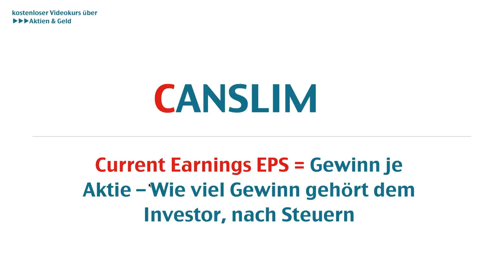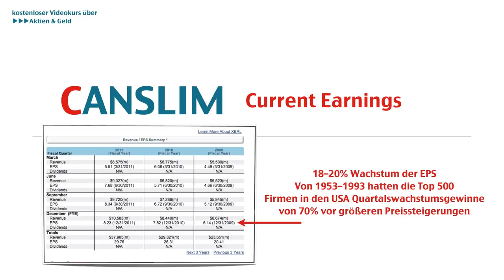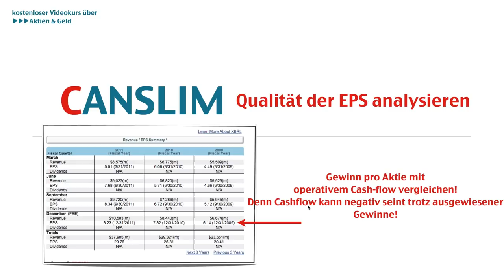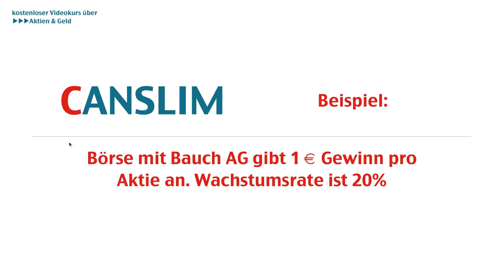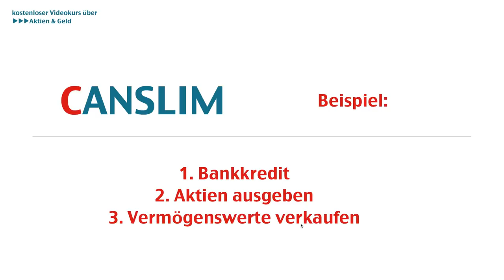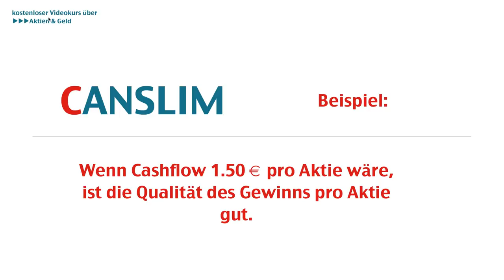Aktie richtig bewerten vor dem Aktienkauf - Gewinn pro Aktie - CANSLIM Börsentrategie